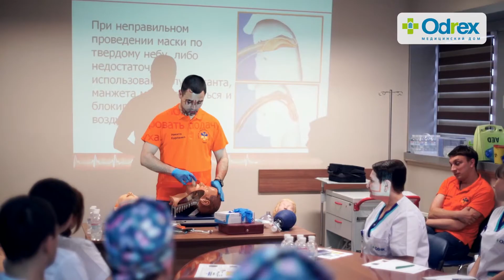Тренинг по оказанию экстренной медицинской помощи в Odrex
Главная задача современной клиники - формирование команды настоящих профессионалов, которые постоянно совершенствуют свои навыки.

Эксперты Центра специальной подготовки г. Одесса провели тренинг по оказанию экстренной медицинской помощи для наших сотрудников и помогли им обновить свои знания.